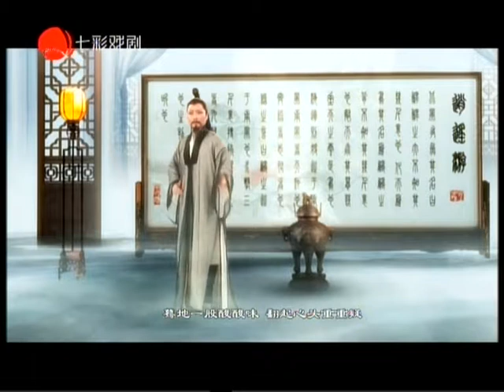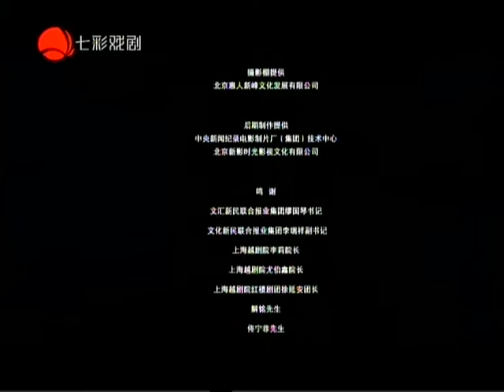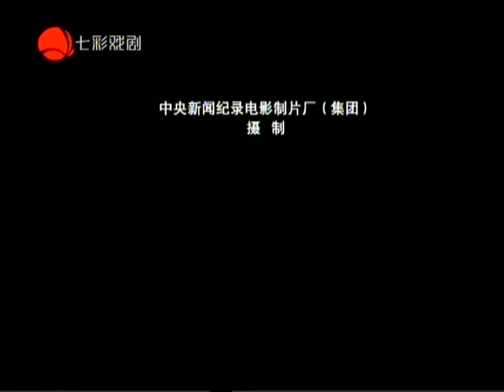140207七彩台：郑国凤 王志萍 蝴蝶梦 秋水制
20140207七彩台：郑国凤、王志萍 蝴蝶梦